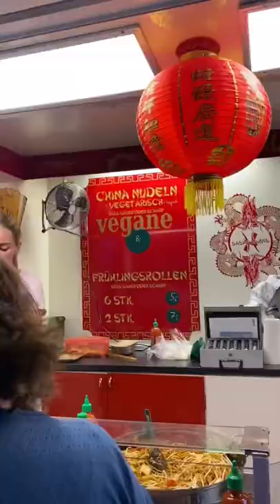Traveling in germany day 1 pt.2.